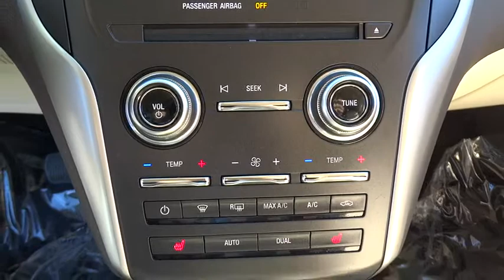2015 Lincoln MKC Morrow, Atlanta, Stockbridge, McDonough, Newnan, GA LH5149A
2015 Lincoln MKC

6790 Mt. Zion Blvd

One Owner and Clean Auto Check. Lincoln Certified, EcoBoost 2.0L I4 GTDi DOHC Turbocharged VCT, Silver, Heated Luxury Soft Touch Bucket Seats, Backup Camera, Navigation System, Radio: Lincoln Premium Sound System w/SingleCD/MP3, and SiriusXM Satellite Radio. Want to stretch your purchasing power? Well take a look at this superb 2015 Lincoln MKC. Lincoln Certified means you get meticulous 200-Point inspection by factory trained technicians, the confidence of a 6-year/100,000-mile comprehensive warranty coverage and complimentary 24/7 Roadside Assistance. Additional features include the assurance of a vehicle history report. Luxurious by standards, Certified by Ours. This is one luxurious ride, but don't just take my word for it. Come on down and EXPERIENCE it for yourself. You won't be disappointed. Financing with approved credit. Must print out and present at dealership upon arrival to receive the special internet price. All pricing subject to modification without notice. Dealer is not responsible for typographical errors. Please verify offer details with a dealer representative prior to sale.
Body-Colored Power Heated Side Mirrors w/Convex Spotter and Manual Folding,Leatherette Door Trim Insert,Heated Luxury Soft Touch Bucket Seats -inc: 10-way power driver seat w/2-way power lumbar and memory and 4-way power front-passenger seat w/power recline,Bluetooth Wireless Phone Connectivity,Turn-By-Turn Navigation Directions,Memory Settings -inc: Driver Seat and Door Mirrors,Seats w/Leatherette Back Material,Radio: Lincoln Premium Sound System w/SingleCD/MP3 -inc: 9 speakers plus subwoofer and audio input jack,Leather/Metal-Look Steering Wheel,4-Wheel Disc Brakes w/4-Wheel ABS  Front Vented Discs  Brake Assist  Hill Hold Control and Electric Parking Brake,Back-Up Camera,Low Tire Pressure Warning